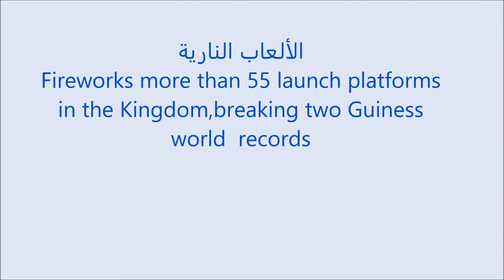Aerobatics on National day88 from Alkhobarطائرات اليوم الوطني من مدينة لخبر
استعراض اليوم الوطني من مدينة الخبر يوم 22 سبتمبر وعرض الألعاب النارية يوم 23 سبتمبر في اليوم الوطني
عرض الطائرات الشراعية والمظلات في الواجهة البحرية في الخبر
الألعاب النارية من الصالة الخضراء في الخبر
Aerobatics and Pyrotechnics
show
 September 2018
Fireworks from Alrakah in Alkhobar